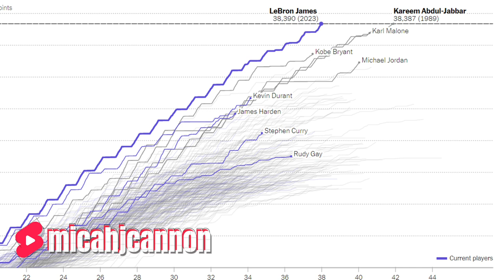Basketball's Unbreakable Record!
Micah Cannon talks about the NBA's most Unbreakable Records!